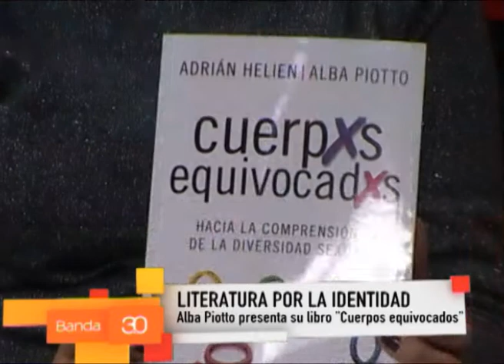Alba Piotto en "Banda 3.0"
En el marco de la presentación de su último libro titulado "Cuerpos equivocados", la periodista y escritora se refirió a la temática que toca que desarrolla: la transexualidad. Con la reciente ley de identidad de género aprobada, Piotto destacó los avances respecto a la concientización de la sociedad respecto a este tema.